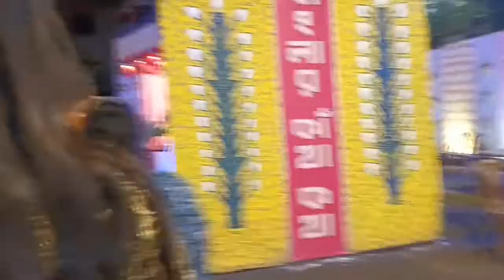সপ্তমী র ঠাকুর দেখা, বেলুড় মাঠের আরতি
আজ তোমাদের জন্য দুর্গাপূজার সপ্তমী তে কি করলাম কোন কোন ঠাকুর দেখলাম সেই সব নিয়ে আমি বর্ণালী হাজির হলাম